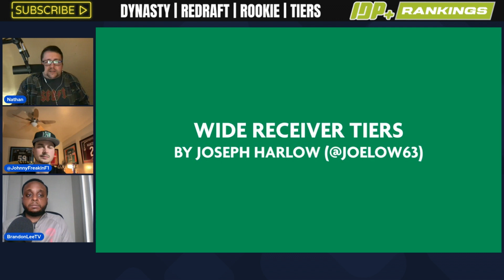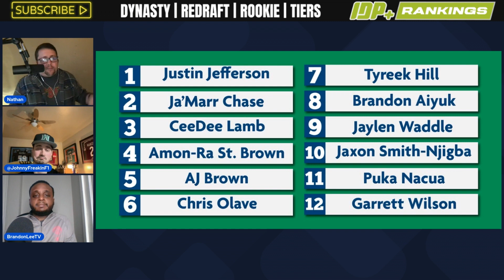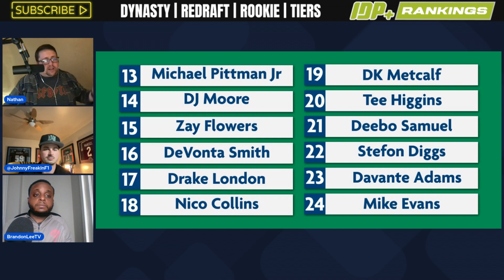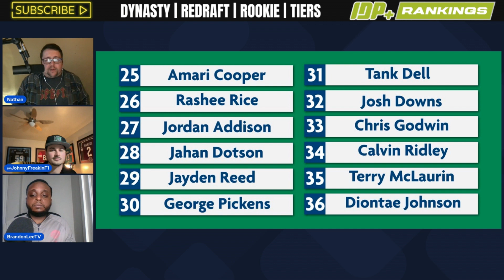Wide Receiver Tier Rankings For Your Dynasty League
Unlock the secrets to dynasty fantasy football success with our comprehensive guide to wide receiver rankings! In this must-watch video, we delve into the critical strategy of tier-based rankings for wide receivers, providing you with the knowledge you need to build a championship-caliber team. Whether you're a seasoned veteran or new to dynasty fantasy football, understanding how to evaluate and rank wide receivers across three distinct tiers will give you a significant edge over the competition.

🏈 Highlights of This Video:

00:00 Tier-Based Ranking System: Learn about our unique approach to ranking wide receivers in dynasty fantasy football. By dividing players into three tiers, we help you identify the elite talents, reliable options, and sleeper picks that can make or break your dynasty team.

05:00 Tier 1 Wide Receivers: Discover the crème de la crème of dynasty wide receivers. These are the game-changers who can consistently dominate and are worth building your team around.

15:00 Tier 2 Wide Receivers: Get insights on the solid performers who provide stability and high upside. These players can be the backbone of your team, offering consistent production.

25:00 Tier 3 Wide Receivers: Uncover the potential breakout stars and sleeper picks. Investing in these players could yield significant dividends as they ascend in value.

📘 Why Watch Our Video?

Strategic Depth: Our tier-based rankings aren't just about listing players; it's about providing strategic insights that can help you make informed decisions during drafts and trades.

Expert Analysis: Benefit from our in-depth analysis and rationale behind each tier's rankings, ensuring you have the most accurate and up-to-date information to guide your dynasty strategy.

Interactive Discussion: Join the conversation in the comments section!

Share your own rankings, ask questions, and engage with fellow dynasty enthusiasts as we build a community of informed players.

🚀 Take Your Dynasty Team to the Next Level:
By understanding and leveraging our tier-based wide receiver rankings, you'll be well on your way to creating a powerhouse dynasty team that dominates for seasons to come.

We're excited to help you navigate the exciting world of dynasty fantasy football. Drop your questions and thoughts in the comments below, and let's start building your championship legacy today!

Get your FIRST MONTH of our PREMIUM subscription to IDP Plus for 😱 $1 😱

🔶 Dynasty IDP, Offensive & Rookie Rankings by position
🔶 Injury Report Tracker
🔶 IDP Plus Data Hub
🔶 Premium Articles
🔶 Lots MORE!

”Fantasy Football glory, sealed with a ring!”

Listen to us on your commute 🚗, in the shower 🚿 or while you mow the lawn 🏘️!